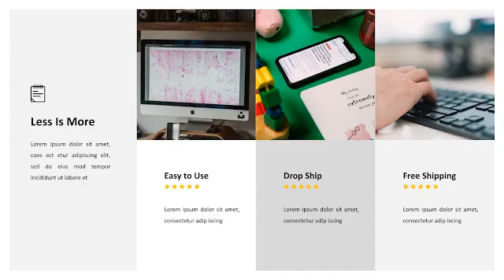Working From Home Presentation Template